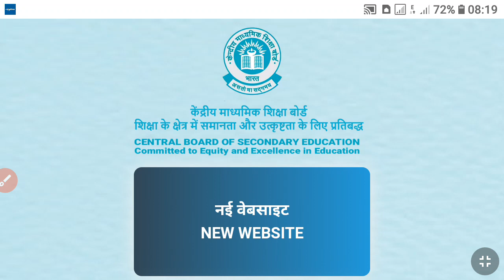Cbse board Exam 2021 | 10th 12th datesheet 2021 | time table इंतज़ार खत्म हुआ | cbse latest news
Dosto aaj ki iss video main aapko
CBSE board 10th 12th date sheet kab aayegi iss education minister ne date announce ki hai kya hai datesheet aane ki date yeh sari jankari iss video main di gai hai

Topic cover-

Cbse board 2021 Exam date
Cbse board 10th 12th Exam form